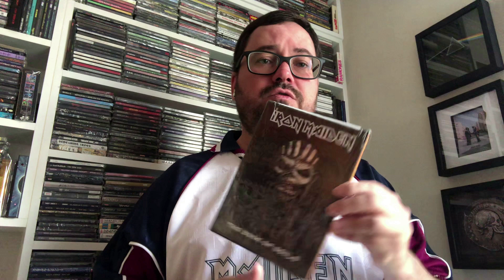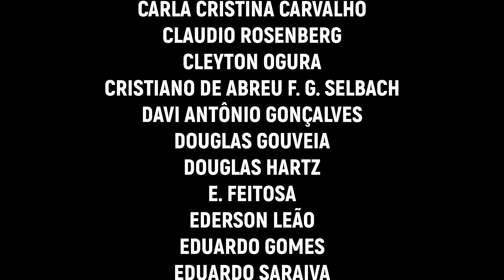CHAMEI OS AMIGOS e falamos da EXPECTATIVA pelo novo álbum do IRON MAIDEN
Chamei alguns amigos e juntos falamos de nossas expectativas a respeito de SENJUTSU, novo álbum do IRON MAIDEN, que será lançado no dia 3 de setembro.

Então utilize esse link e ajude o canal: